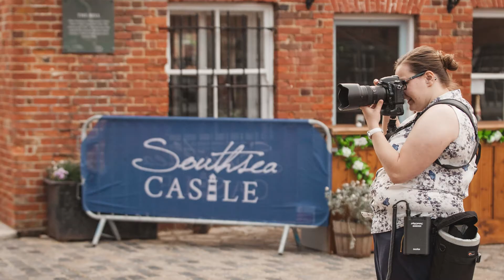Your wedding photography should reflect you - Real moments, with real couples.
Interested? to learn more.

In this video I share how I got my start in wedding photography, some examples of my work and the kinds of weddings I love capturing.

Hi, I’m Lindsey at LNZPHOTO. I’ve been photographing weddings in the Essex & Hertfordshire area for 7 years now.

I photographed my first wedding while I was studying photography at university in 2013.

It was totally unexpected as a staff member asked for a student photographer to photograph her second wedding.

It was the first time I realised how much I loved telling people's stories.

My favourite weddings are relaxed days where two best friends come together to commit to each other in front of their friends and family.

I believe that love is love, regardless of the details every couple deserves to have great memories of their day. I tell stories in a natural and relaxed way that really captures you, and the connection you share.

If you or someone you know is getting married, I’d love to talk about your day.